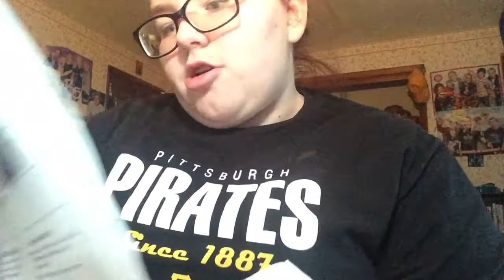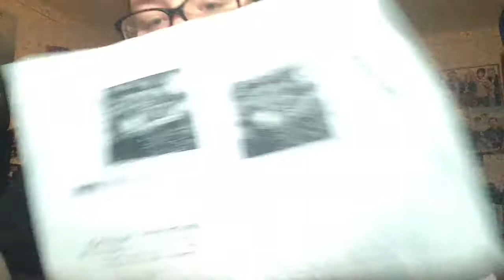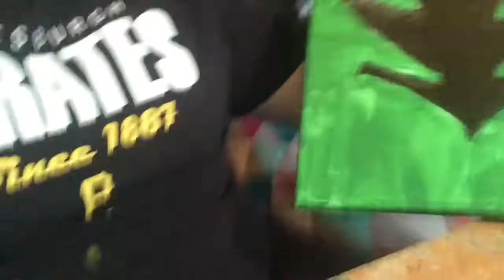Working on my art project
-Social-
•tumblr #2: @wallpapersandstuff
• YouNow: sarah_schultzz•
• cc's Twitter: @collabcentral_ •
• cc's Instagram: @c0llabcentral •
• musical.ly: @sarah_schultzz •

Countdown to fav shows📺
ouat- 22 days
bates motel- 23 days
Fuller house- 13 days